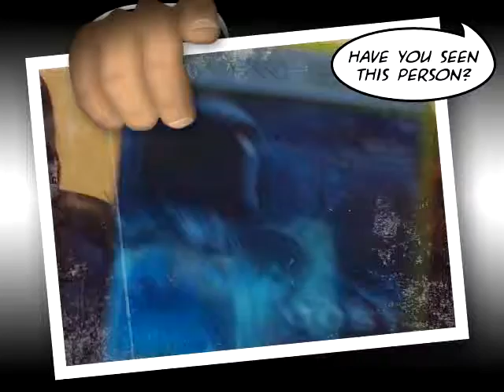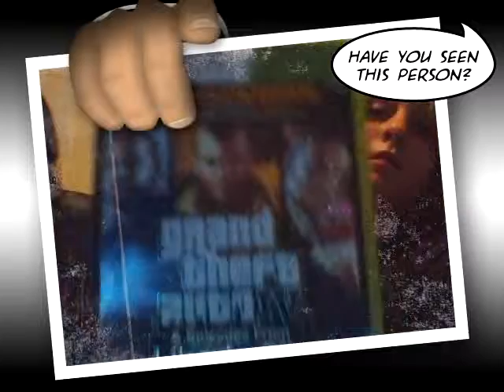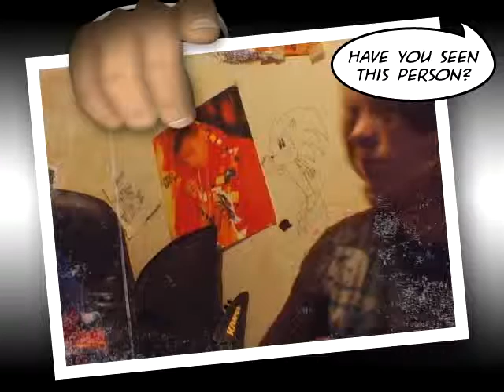Talking About Bad Game Smashing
Gamers that kill bad games